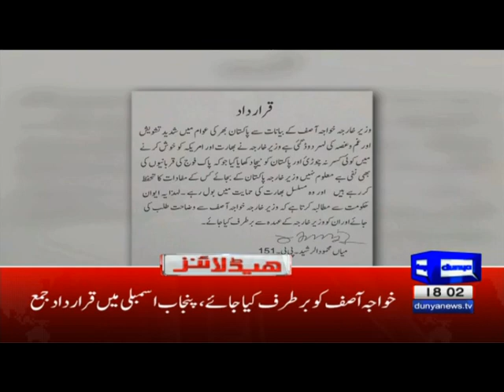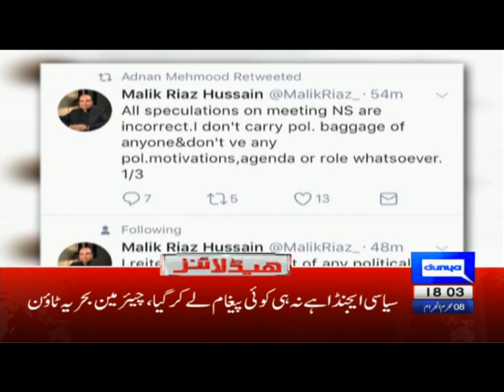Nawaz Sharif N-League Ka Phir Sa Sadar? - Headlines - 6 PM - 29 Sep 2017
/subscription_center?add_user=dunyanews1